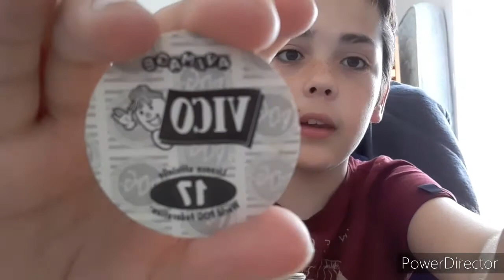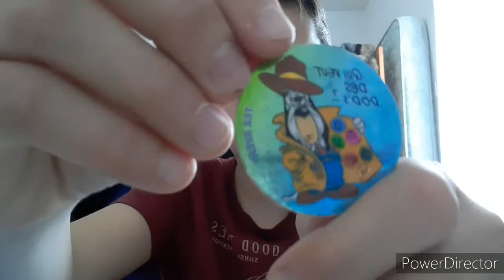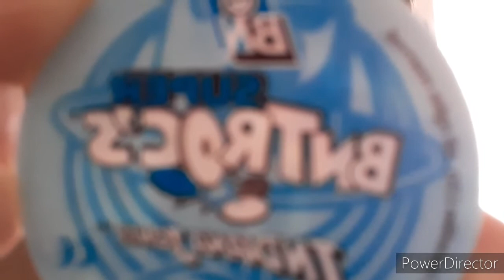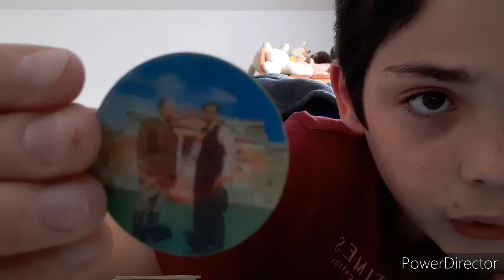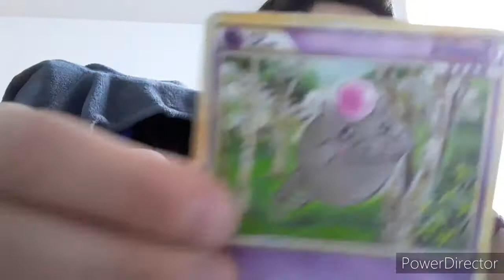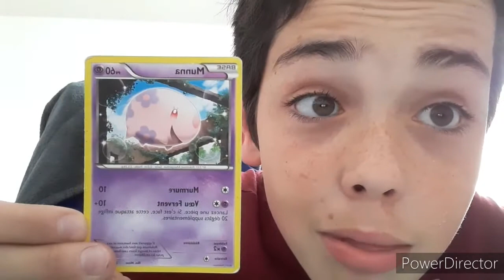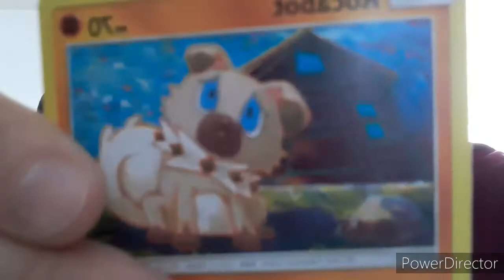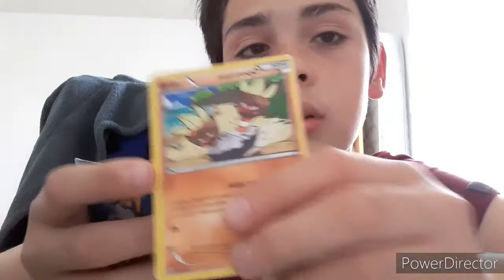MES POGS et CARTES POKÉMON : 2020